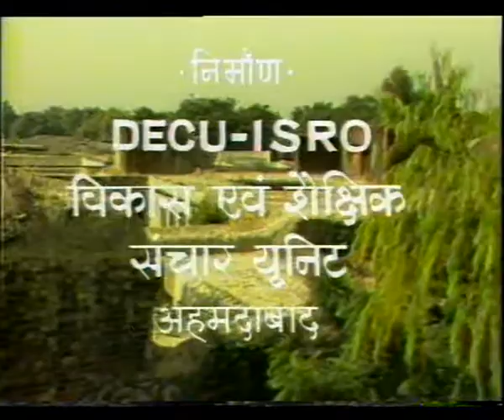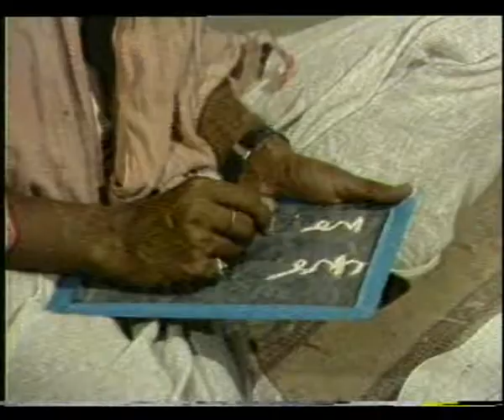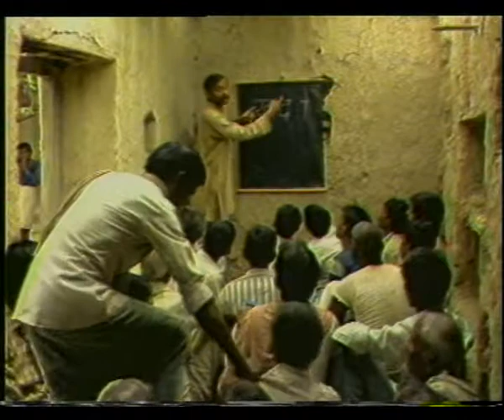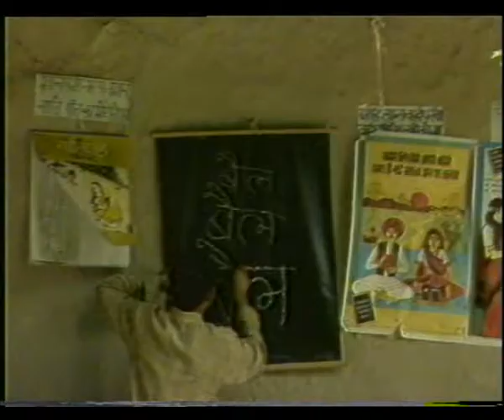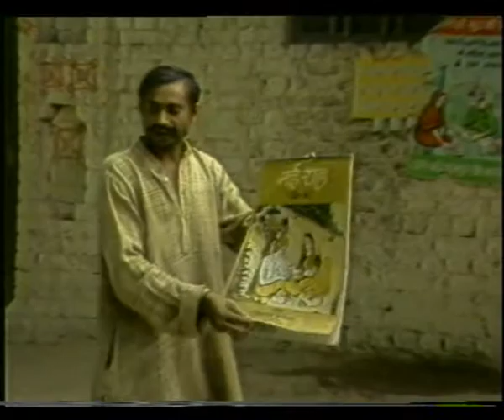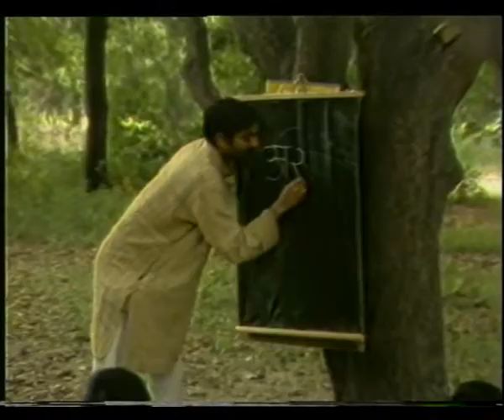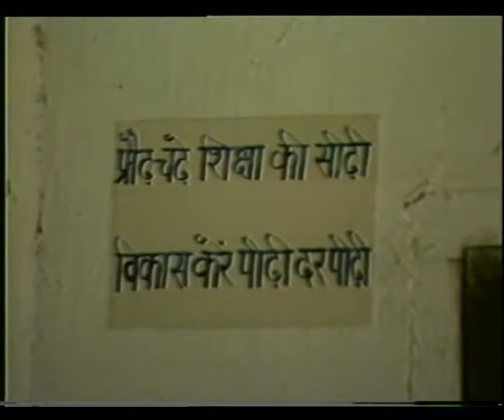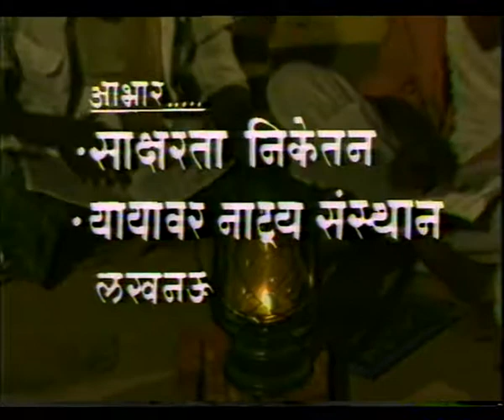PHYSICAL SET UP